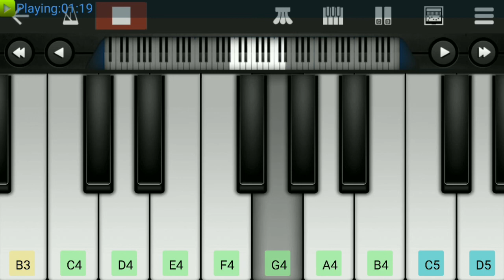Mustafa Mustafa Song Piano | Kadhal Desam | Prema Desam Song | A.r.Rahman | Piano Tunes